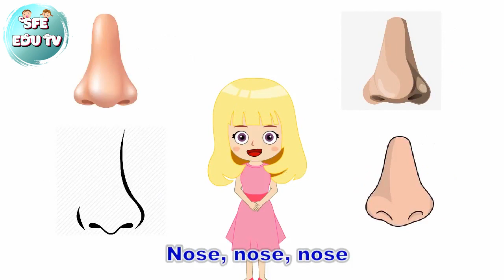English For Kids Lesson 17 My head